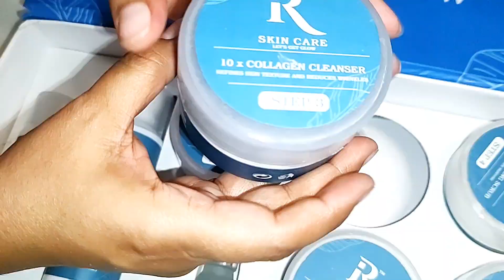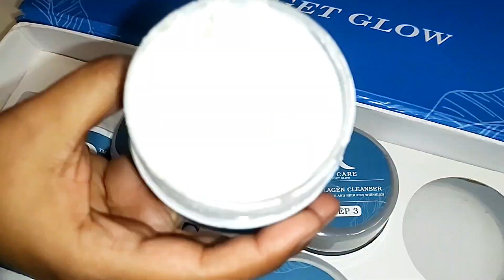chicken Tikka recipe with tips and tricks 👍 | special BBQ platter recipe | Ramadan vlogs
In this video I will share my chicken Tikka recipe with tips and tricks 👍, special BBQ platter recipe . from this recipe u will make it like a Pro. hope you will enjoy my recipe.

chicken Tikka recipe
chicken Tikka
BBQ platter
chicken snacks recipes
vegetable Recipes
chicken recipes
Dinner Recipes
Lunch Menu
Lunch Recipes
Breakfast Recipes
Inspiring vlogs.
motivational vlogs.